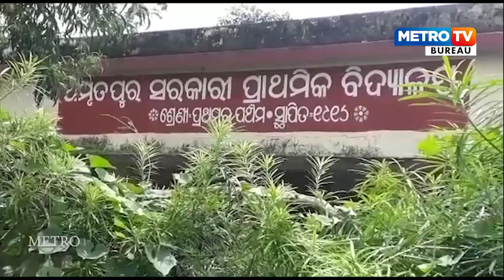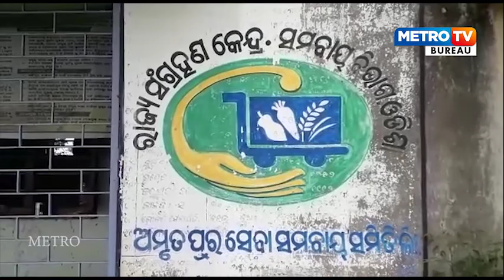ଚାଷୀଙ୍କୁ ଧୋକା ଦେଉଛି ସରକାରୀ ଧାନ ବିହନ